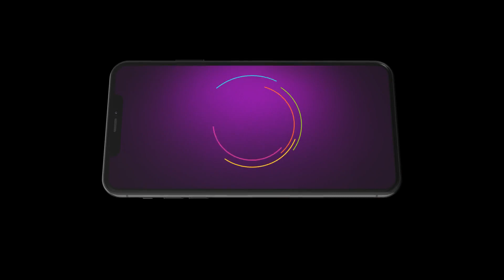Tula Shikvin Changlach Dhada | Ep - 134 | Webisode | Aug, 11 2023 | Kavita Lad | Zee Marathi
Having contrasting mindsets, sparks fly when Akshara, a teacher who values education encounters Bhuvaneshwari, a rich woman for whom money means everything.